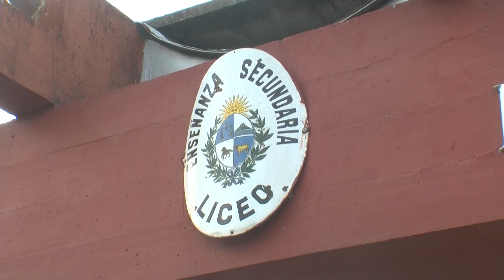En el marco de los festejos por los 55 años del Liceo Nº2, se organizó una cena reencuentro.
En el marco de los festejos por los 55 años del Liceo Nº2 y en búsqueda de reencontrar a las diferentes generaciones, tanto de alumnos, ex funcionarios y docentes, este sábado se ha organizado una cena del reencuentro. Los tickets para participar de la fiesta están a la venta en el propio liceo hasta el día de hoy.